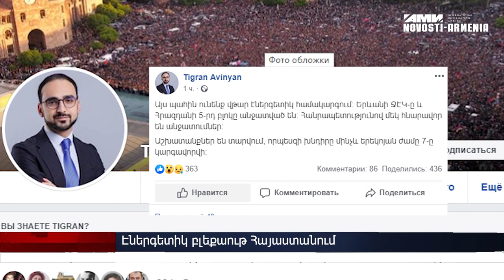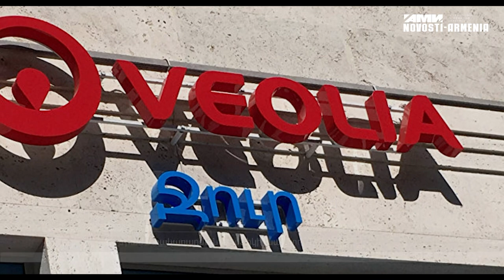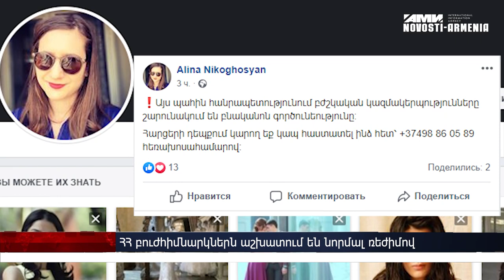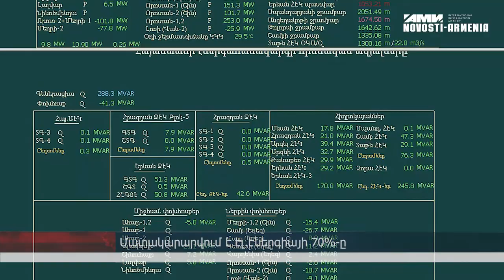Էներգետիկ բլեքաութ Հայաստանում, Ջրամատակարարման գրաֆիկի խախտում, ԱԷԿ–ը նորմալ աշխատում է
Նախօրեին էներգետիկ բլեքաութ է տեղի ունեցելՀայաստանում, Ջրամատակարարման գրաֆիկի խախտում է գրանցվել Հայաստանում էներգետիկ խափանման հետևանքով, Ատոմակայանի աշխատանքի վրա էներգետիկ համակարգի աշխատանքի խափանումը չի ազդել, ՀՀ բուժհիմնարկները շարունակել են բնականոն աշխատանքը, Վերականգնողական աշխատանքների արդյունքում էլեկտրաէներգիայի մատակարարումը վերականգնվել է 70%-ով